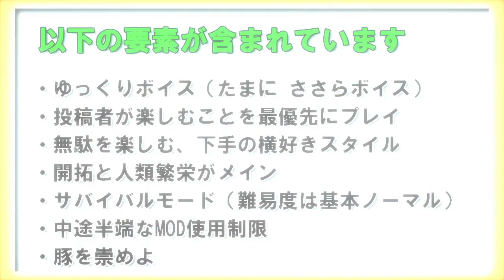【Minecraft】マイクラ屯田生活記 ＃62【ゆっくり実況】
建築や風景メインの時は猫共々引っ込ませる予定。
AncientWarfare2の研究もろもろは移民事業が落ち着いてからになります。